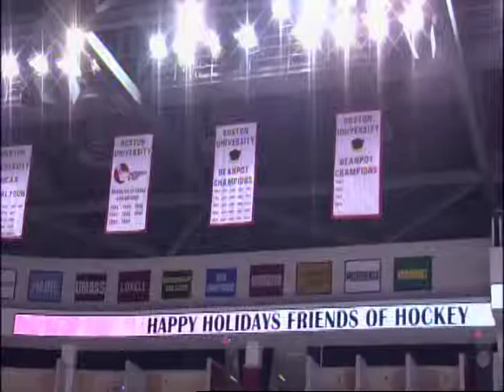BU Hockey Teams Spread Holiday Cheer With Fans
Happy Holidays from the Boston University Terriers.  The BU men's and women's hockey teams are getting in the holiday spirit with fans of all ages.  BUTV's Maria Martinolich has the story.